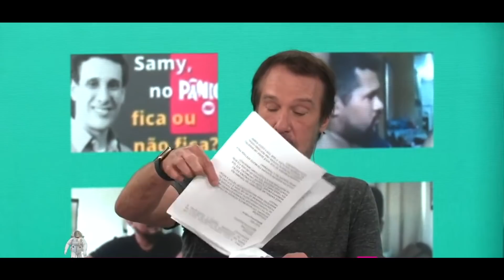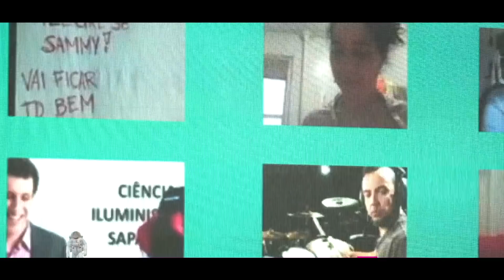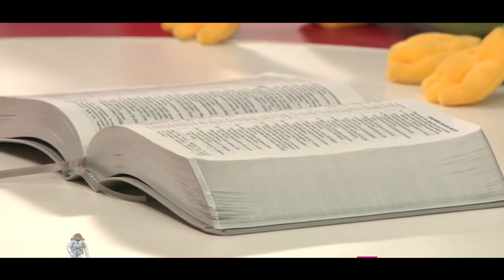SAMY X PAULO MATHIAS: ENTENDA A TRETA COMPLETA! | Pânico 2020 - Ep. 343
Quem faz o Retrô (Insta): @omanauara_
Assista as entrevistas do vídeo na íntegra clicando nos links abaixo: